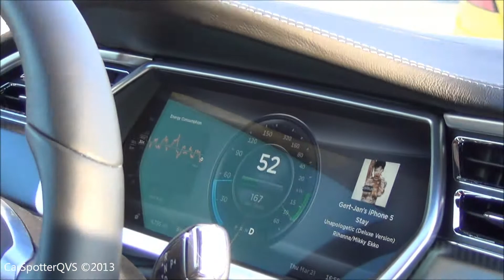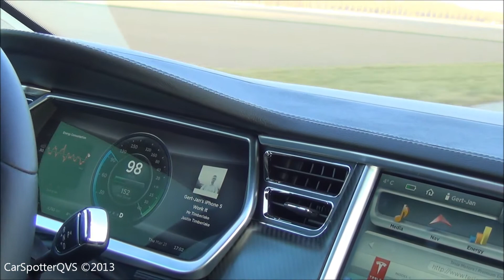Tesla Model S: Ride, showcase, 0-100 kmh in 5 sec (1080p HD)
INFO BELOW!

A couple of time ago i had a photoshoot and a ride with this beautiful Tesla Model S.
It was the first one in the Netherlands. Check out this link for one of the photos: (link coming later)